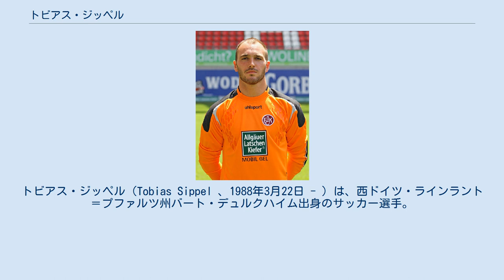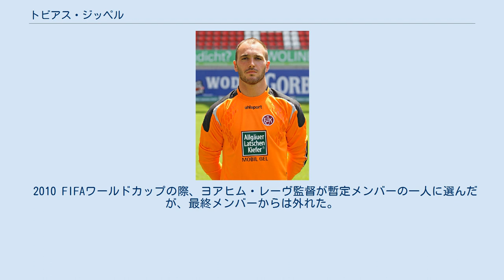トビアス・ジッペル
トビアス・ジッペル（Tobias Sippel 、1988年3月22日 - ）は、西ドイツ・ラインラント＝プファルツ州バート・デュルクハイム出身のサッカー選手。
ボルシア・メンヒェングラートバッハ所属。
 1.FCカイザースラウテルンの下部組織出身。
2005年にトップチームに昇格した。
昇格後はユルゲン・マッホ、フローリアン・フロムロヴィッツの控えを務めた。
その後、フロムロヴィッツの怪我、マッホの移籍もあり、2007-08シーズン途中にレギュラーを掴んだ。
 2010-11シーズン後半戦は、ケヴィン・トラップにポジションを譲ったが、2011-12シーズンは開幕から低迷し、20試合未勝利を記録するなど最下位に沈み、後半戦はトラップからポジションを奪い返したが振るわず、チームは2部に降格となった。
2部降格後も2015年の退団までポジションを死守した。
 2015年5月26日、ヤン・ゾマーの控えとして、ボルシア・メンヒェングラートバッハにフリーで加入、3年契約を結んだ。
 U21代表では2009年に欧州選手権を制覇した。
 2010 FIFAワールドカップの際、ヨアヒム・レーヴ監督が暫定メンバーの一人に選んだが、最終メンバーからは外れた。